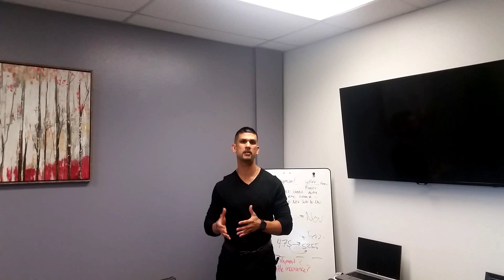Why do I Need Home Tittle Insurance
Title insurance is a form of indemnity insurance predominantly found in the United States which insures against financial loss from defects in title to real property and from the invalidity or unenforceability of mortgage loans. The vast majority of title insurance policies are written on land within the United States.